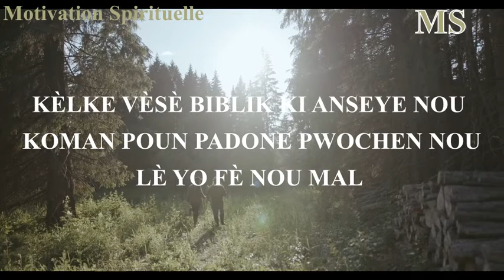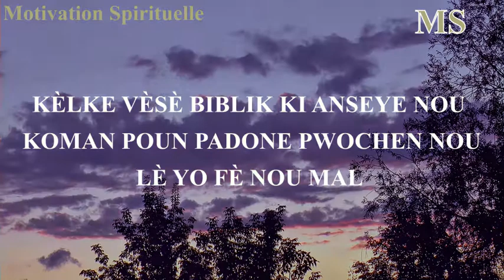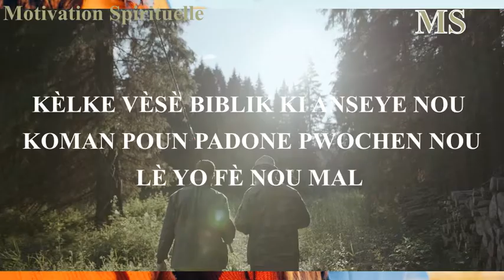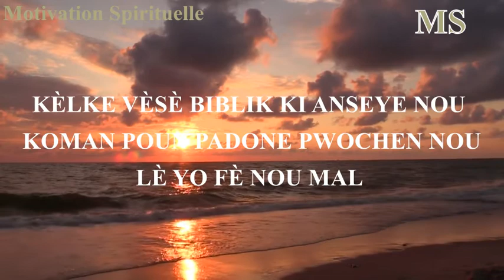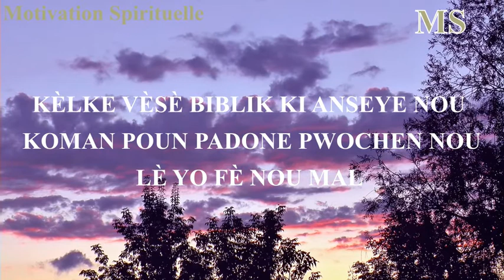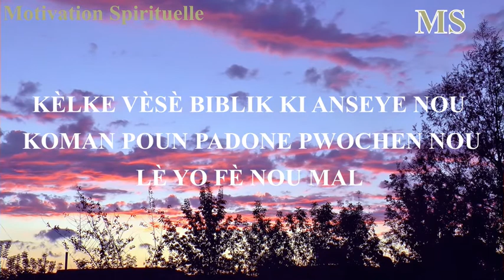KÈLKE VÈSÈ BIBLIK KI ANSEYE NOU KOMAN POUN PADONE PWOCHEN NOU LÈ YO FÈ NOU MAL.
Siw santi w dekouraraje toujou sonje fè BonDye konfyans nan tout sikonstans paske l se kle ki ka ouvri tout pòt ki fèmen  nan lavi w.